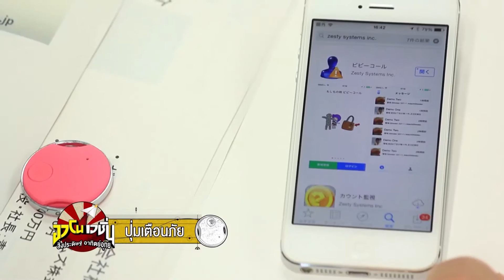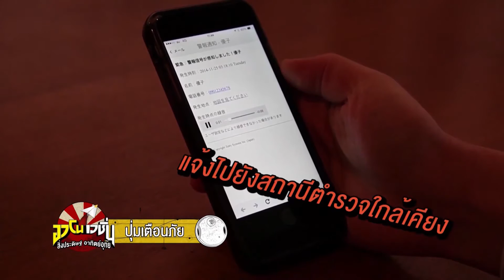อาโนเวชั่น : EP.5 ปุ่มเตือนภัย ช่วงที่ 3/4 (3 ต.ค.58)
"อาโนเวชั่น" สิ่งประดิษฐ์ อาทิตย์อุทัย
สุดยอดนวัตกรรม เปลี่ยนชีวิต
สาระประโยชน์ ที่สนุกสนาน เข้าใจง่าย จากแดนปลาดิบและอีกหลายประเทศทั่วโลก กับนานาสิ่งประดิษฐ์ ที่จะมากระตุกต่อมความคิดสร้างสรรค์ ให้กับนักคิดชาวไทย
สิ่งประดิษฐ์สุดฉลาดล้ำ ที่ใครๆ ก็สามารถสามารถเรียนรู้ และนำไปเป็นไอเดีย ปรับใช้ในชีวิตประจำวันของผู้ชมได้

ทุกวันเสาร์ 3 ทุ่ม 45 นาที โมเดิร์นไนน์ ทีวี ช่อง 30 และ 40